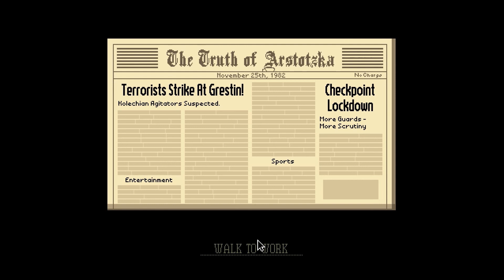Papers Please Revive #1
I return to Papers Please with a mission to finish what I started all that time ago. Thanks to encouragement from a close friend of mine in America, here is the start of the new Series. Papers Please Revive.